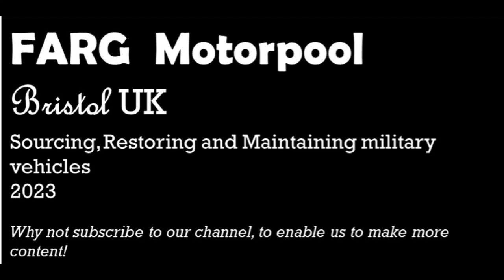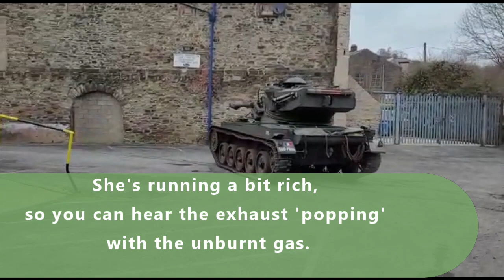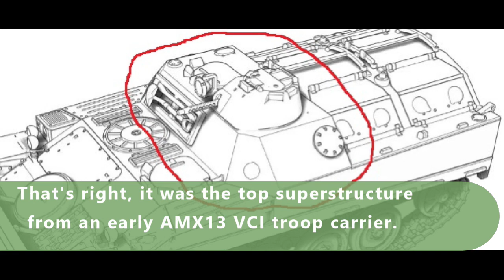AMX13 75 drop off at Mr Hewes. Char francais, AMX-13. Also scrap yard tank find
Here we are, dropping off the AMX13 75mm for deactivation of the main gun by Mr Hewes. We also saved a piece of military salvage from the scrap yard.